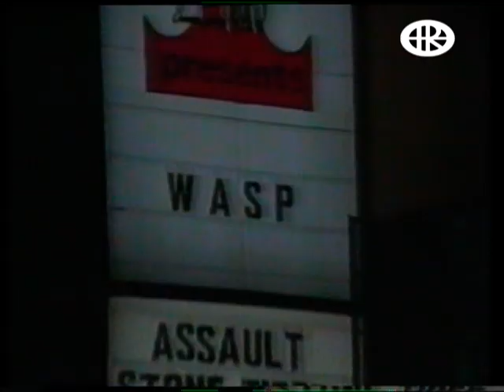W.A.S.P.-The Manimal 1987 (Official Music Video) *HQ*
Official video W.A.S.P. from the album 'Live...In the Raw'